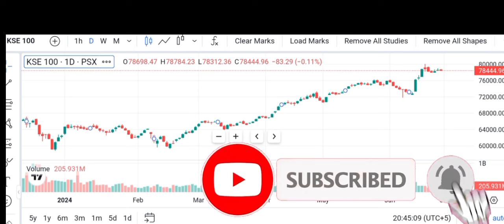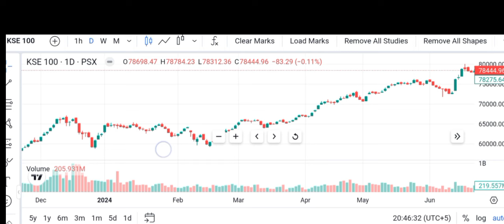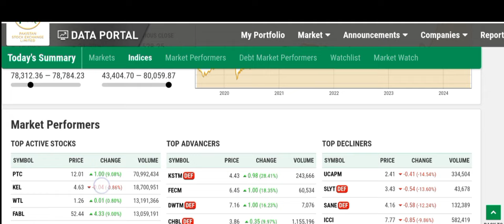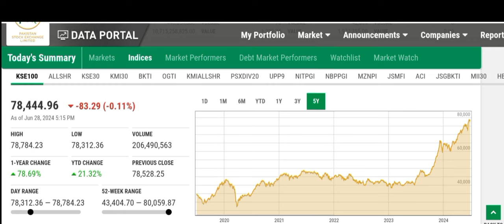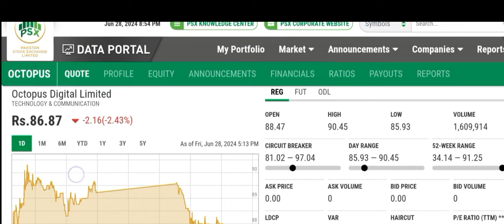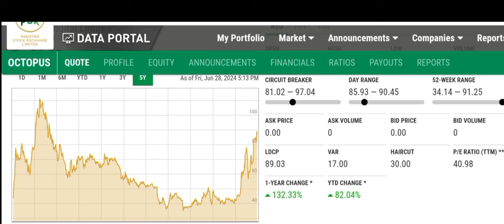02 Powerful stocks To Buy Now | PSX | Stock Market | Technical Analysis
02 Powerful Stocks To Buy Now
PSX
Stock Market
Technical Analysis
Best Powerful Stocks To Buy Now
Pakistan Stock Exchange
PSX Trading
Stocks Market
IMF Deal Done
Stocks Analysis Today
stock Market
PSX  Analysis
shares Market